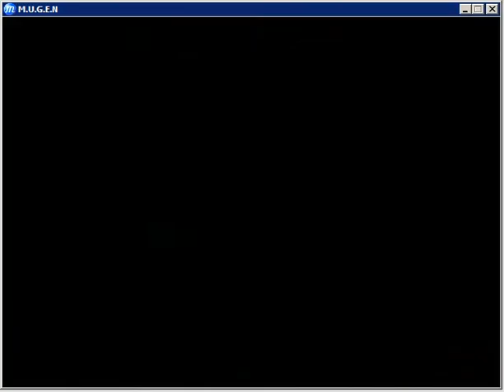Kobun 43 by Ahuron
Ahuron's latest creation as of August 18th, 2012. One of my favorite characters for Mugen.

I made palettes for this character that you can download